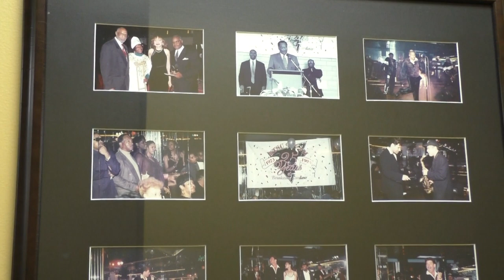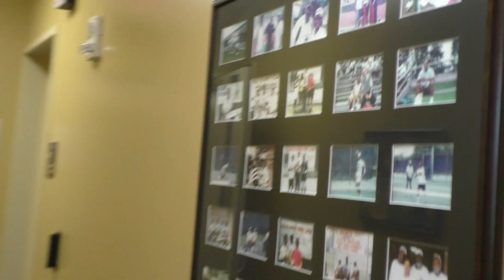Vlog #1: On Campus at Texas Southern/Visiting Great-Grandma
a requested video... class at the radio station building, then going to visit my great-grandma. hope y'all enjoy this one :)